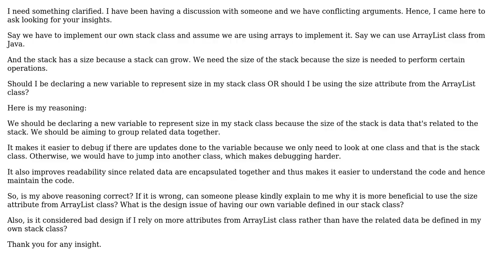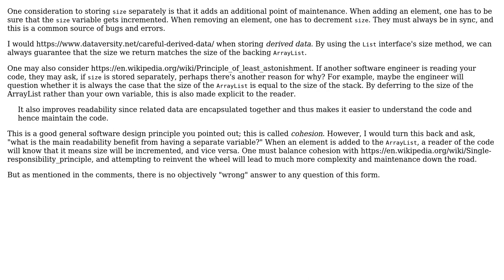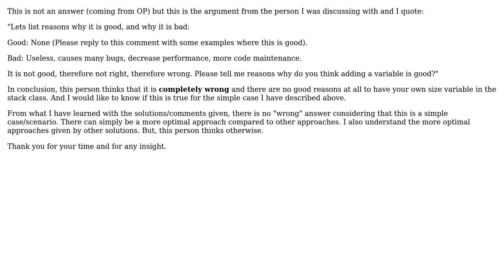Software Engineering: Design consideration-To add or not to add a related variable in a class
With thanks & praise to God, and with thanks to the many people who have made this project possible! | Content (except music & images) licensed under CC BY-SA | Music | Images & others | With thanks to user Thomas Junk user rb612 user Fried_Mind and the Stack Exchange Network Trademarks are property of their respective owners. You are responsible for your own actions.